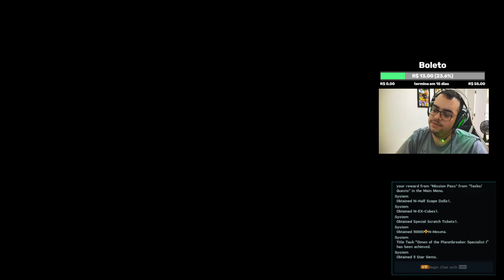Urgent Quest: Omen of the Planetbreaker | PSO2NGS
Computador
Placa de Video: 1660 GTX
Memoria Ram: 24G
Processador: AMD Ryzen 7 5700X